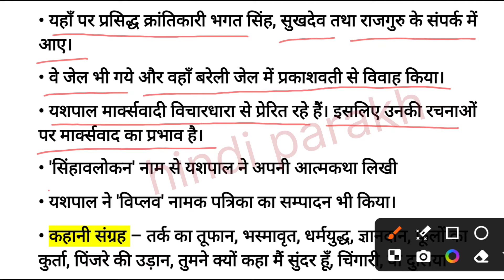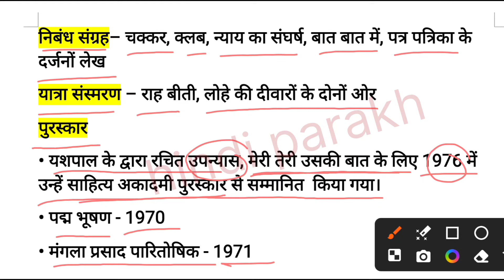अभिशप्त कहानी यशपाल | Abhishapt Kahani | JSSC CGL Paper 2 Hindi Kahaniya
अभिशप्त का पात्र परिचय, अभिशप्त का सारांश, अभिशप्त कहानी के महत्त्वपूर्ण बिंदु, यशपाल का जीवन परिचय, यशपाल की रचनाएँ

अभिशप्त कहानी यशपाल
abhishapt kahani
abhishapt kahani jssc cgl
jssc cgl paper 2 hindi kahaniya
abhishapt kahani yashpal
abhishapt kahani yashpal ki
abhishapt kahani ka saransh
abhishapt kahani saransh
abhishapt kahani in hindi
abhishapt story in hindi
abhishapt kahani yashpal
jssc test series
jssc hindi mock test
jssc cgl paper 2 hindi mock test
jssc test series 2023
jssc cgl hindi paper 2
jssc cgl hindi classes
jssc hindi practice set
jssc
jssc hindi practice
jssc cgl paper 2 hindi practice set
jssc hindi paper 2 practice set
jssc hindi language paper 2
jssc cgl hindi
abhishapt kahani
abhishapt yashpal ki kahani
yashpal ka jivan parichay
yashpal ki jivani
yashpal ki rachnaye
अभिशप्त कहानी
अभिशप्त कहानी से संबंधित प्रश्न
अभिशप्त
अभिशप्त कहानी का सारांश
यशपाल का जीवन परिचय
यशपाल